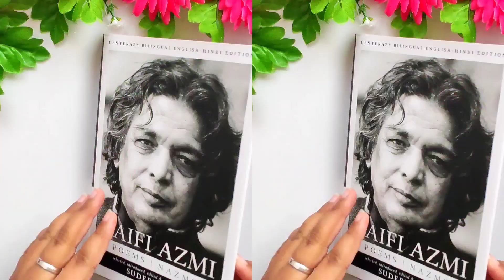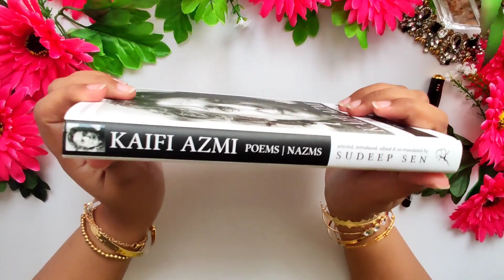KAIFI AZMI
Hi, in this video you will watch me reciting my favourite nazm from Kaifi Azmi poem collection book🌿 I hope you enjoy watching it and do show your love and support by giving a like, share and subscribe to my channel. If you are reading this then something amazing will happen to you today🌿✨

-SHAILIE🙂

*This video is not sponsored and all the views expressed in this video are my own. Some links in the description box (marked with an *) are affiliate links which means I earn a small commission on the purchases made through those links but it does not cost to you anything extra.

Product Links :

*"Kaifi Azmi: Poems | Nazms by Sudeep Sen" :

📒  New to Bullet Journaling?

Then you can watch my journaling playlist for bujo inspiration✍️

📚 In search of Study Motivation?

If right now you are in a procrastination zone of your study session then I hope my study vlog playlist provides instant study motivation or at least propel your study session in a positive direction ❤️

🖍  Stationery Enthusiast?

In this playlist you will see a bunch of stationery items that are my go to for studying and journaling.

I will appreciate it and I will see you soon with another video🎥

Hi, my name is Shailie and I post videos on productivity, bullet journaling, books, study tips and stationery organization.

I love journaling  and I post videos on bullet journal monthly setups in which I show the planning process of my journal layouts and trackers like mood & habits that are functional and aesthetic.

Especially to mention the weekly spreads that are my productivity guide in which I write my to-do lists each day.

I make productive and relaxed day in my life vlogs that include how I plan my work sessions, my effective revision techniques that are quick and easy. I extensively use flashcards and my DIY whiteboard for my revision sessions 📚

I'm a stationery enthusiast so I enjoy doing videos on notebook or journal reviews, desk tour and decoration ideas, my favourite stationery supplies or washi tape collection, and how to store/organize washi tapes.

In my vlogs, you can get a glimpse of how I organize my stationery which is both easily accessible and looks aesthetic 📒

and be a part of "Shailiefam"❤️